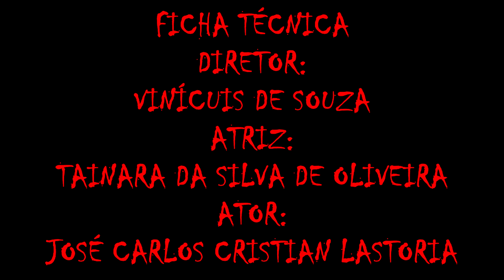o sonho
Durante o sono Tata teve um pesadelo.
Ao acordar foi passear no parque...
Mas, só não esperava pela surpresa!

FICHA TÉCNICA:

DIRETOR: VINÍCUIS DE SOUZA

ATRIZ: TAINARA DA SILVA DE OLIVEIRA

ATOR: JOSÉ CARLOS CRISTIAN LASTORIA

PARTICIPAÇÕES:

ERYK SILVEIRA MORAES

VINÍCIUS GABRIEL FREITAS

PAULO LÚCIO A. DE OLIVEIRA

Esse vídeo é resultante da oficina Reflexos do Olhar, ministrada por Téia Camargo e Reinaldo Facchini.
Que resgata as memórias, as lembranças, as tradições populares buscando uma conexão com o momento atual, juntando histórias, percepções, olhares com o processo tecnológico e vídeo gráfico.
Realizada em Descalvado – SP, de 19 a 26 de setembro, através do Governo do estado de São Paulo, Secretaria da Cultura, Poiesis, Oficinas Culturais, Prefeitura Municipal de Descalvado e Cia. Sítio do Jeca.